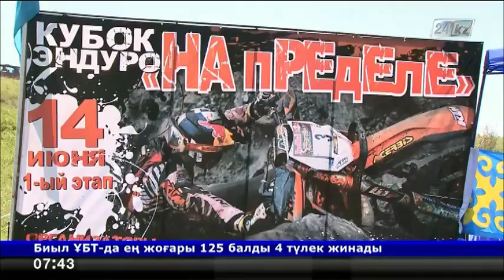В Казахстане 50 мотогонщиков приняли участие в эндуро-кроссе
Самые выносливые и стойкие мотогонщики со всех концов страны состязались в эндуро-кроссе в Алматинской области.